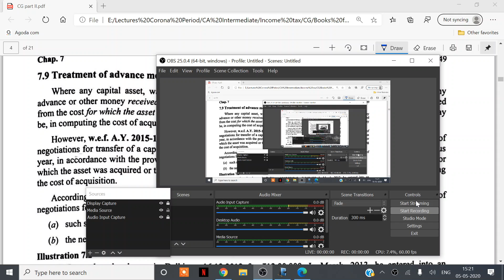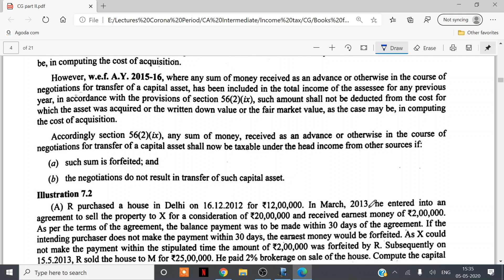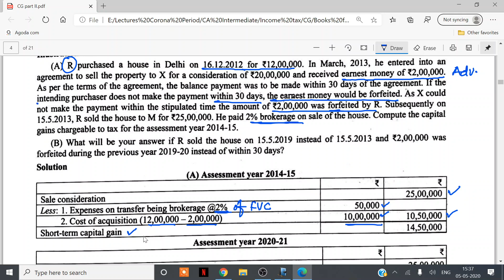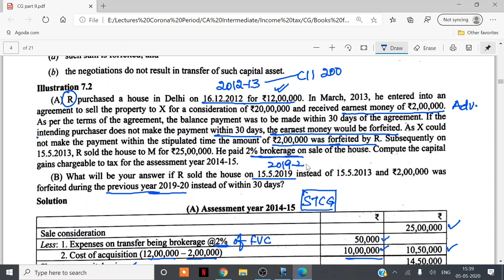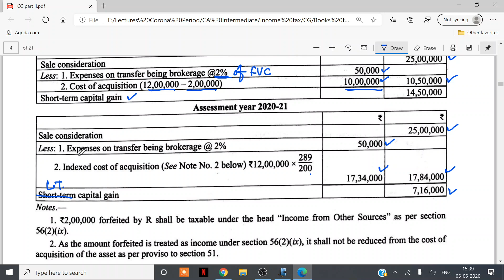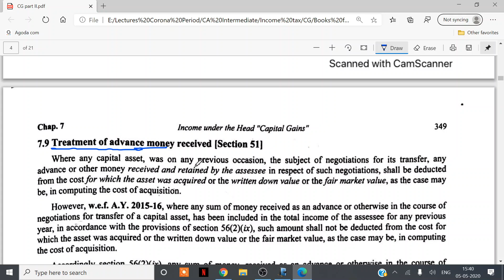Treatment of Advance Money forfeited under Capital Gains under the Income Tax Act, 1961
In this recording, CA Jatin Bansal sir has discussed the Treatment of Advance Money forfeited by the assessee in any previous occasion under Capital Gains under the Income Tax Act, 1961.
Section 51 was amended wef AY 2015-16 on a positive note.

Various features of Classes at PCA:
* Face to Face Classes
* Facility to attend online Live Classes
* Recorded backup of all classes available to all students on PCA Application with NO LIMIT on number of views
* Detailed comprehensive Books, Notes & Practice Assignments
* Most Experienced Faculty
* Best Results Guaranteed
* Regular Tests
* Full Syllabus Mock Tests
* Personal Attention, Support till exams and after
* Library Facility & Cafeteria
* AC Rooms & Clean Toilets